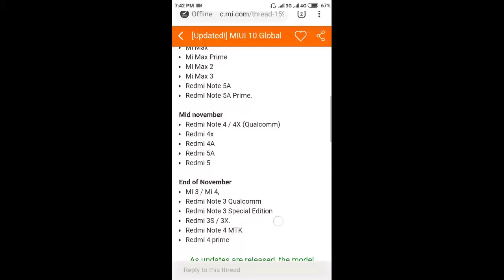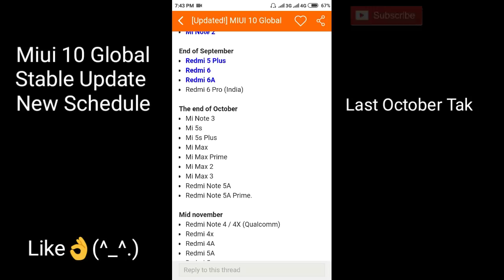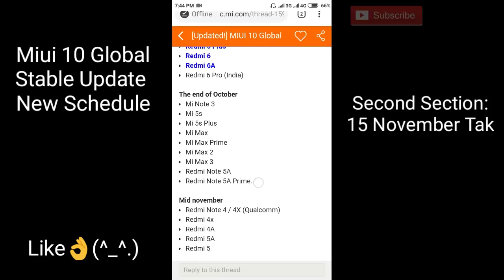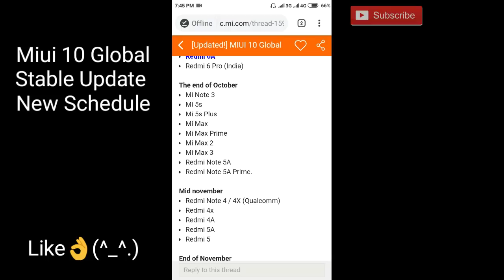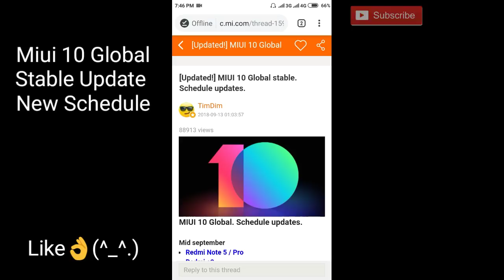MIUI 10 Global Stable Update Roll Out Date Delayed | MIUI 10 Stable Update New Schedule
MIUI 10 Global Stable Update Roll Out Date Delayed
MIUI 10 Global Stable Update New Schedule Launched
MIUI 10 Stable Update New Schedule | MIUI 10 Stable Update
MIUI Stable Update New Schedule For Xiaomi Devices
 Aaj Is Video me hamne Aapko Xiaomi Devices Ke MIUI 10 Global Stable Update New Schedule ke Baare me Bataya hai